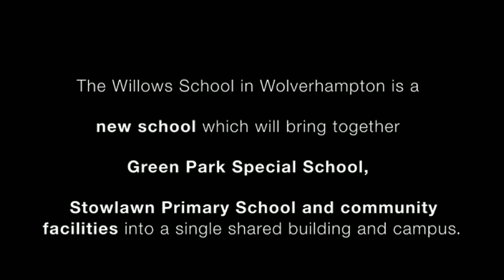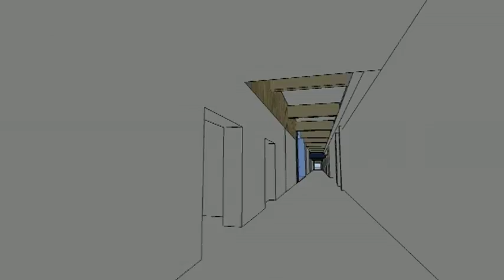The Willows Examples of Inclusive Design YouTube sharing